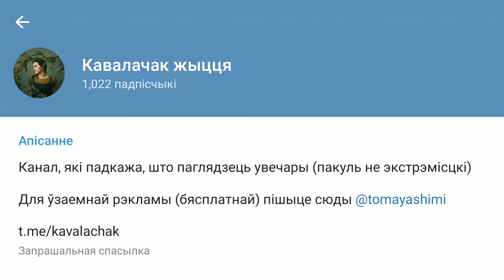Адкуль пайшоў свет і беларусы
У гэтай серыі вы даведаецеся адкуль з’явілася ўсё навокал па думках нашых продкаў, разам паглядзім на меркаванні ня нашых продкаў ды як усе яны суадносяцца з сучаснымі ўяўленнямі, а ў канцы паразважаем, што з гэтага выглядае больш праўдападобным

boosty.to/mifavl
Але лепей усё ж на картку

Ёсць ідэі па супрацоўніцтве? Абавязкова звяртайцеся! Будзем разам - не памром!

00:00 - уступ
01:16 - касмаганічныя паданні
01:45 - адкуль пайшло ўсё ды беларусы
04:56 - цыклічны сусвет
05:20 - біблейскі варыянт
06:20 - тэорыя Вялікага выбуха
08:18 - Што было да Вялікага выбуха
08:54 - Сутнасць міфаў пра пачатак сусвету